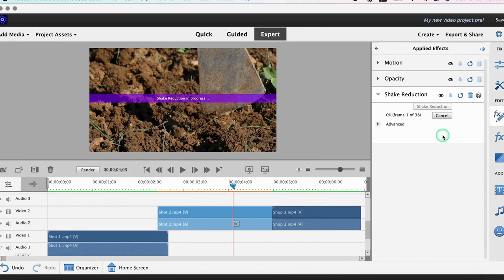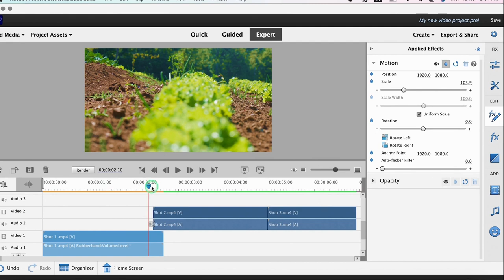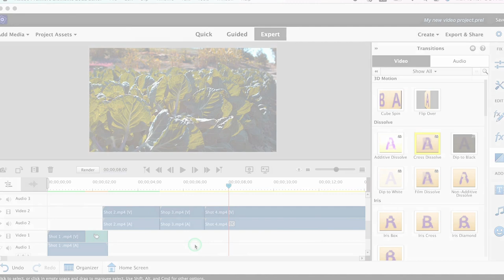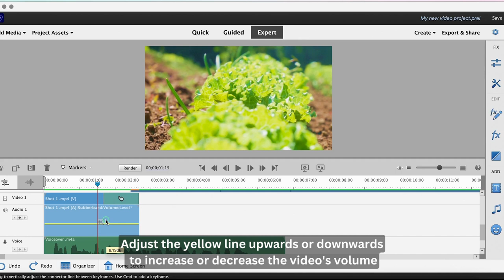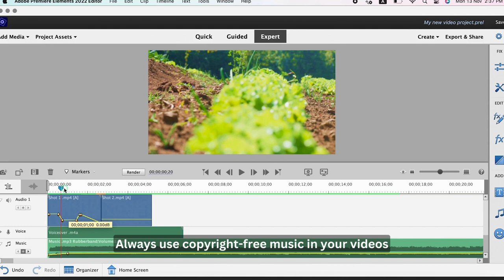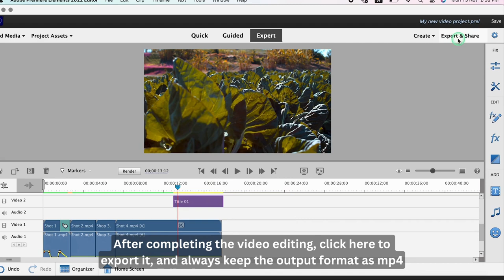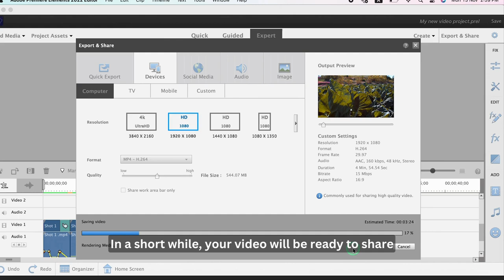वीडियो एडिटिंग भाग - 2